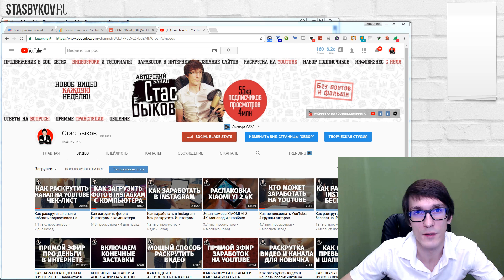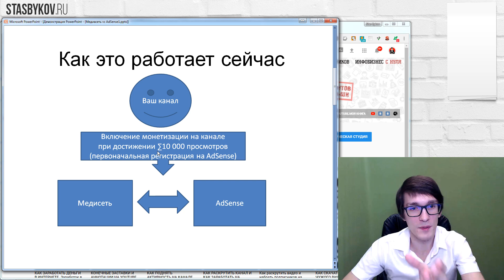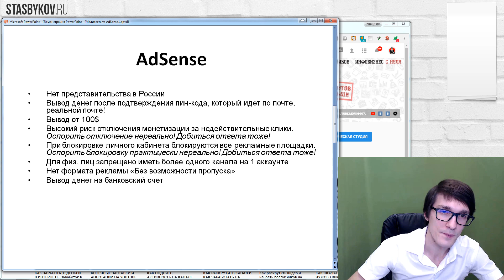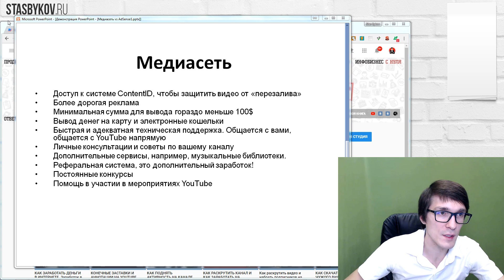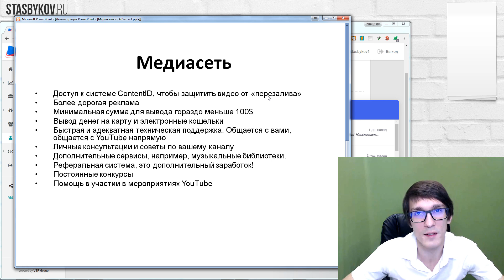Монетизация видео через AdSense или медиасеть | Какую партнерку выбрать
Что лучше: монетизация видео через YouTube AdSense или партнерка? Медиасеть Yoola и AdSense - сравнение из личного опыта. В любом случае выбор за вами, но я предупреждал. ► Подключится к Yoola Статья на моем блоге